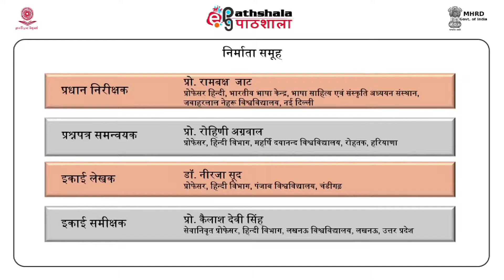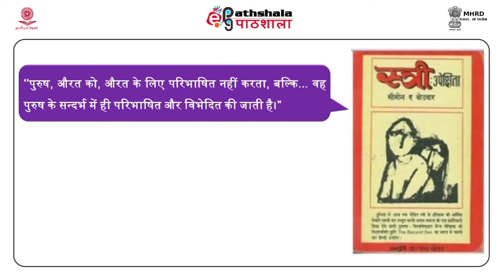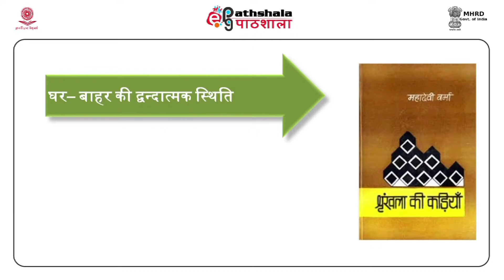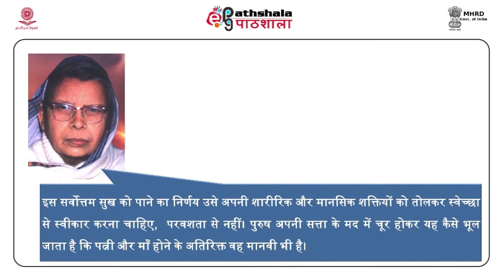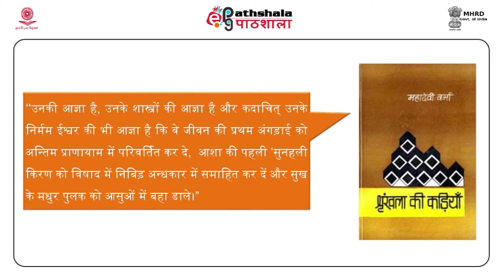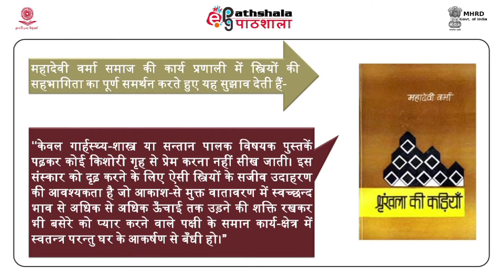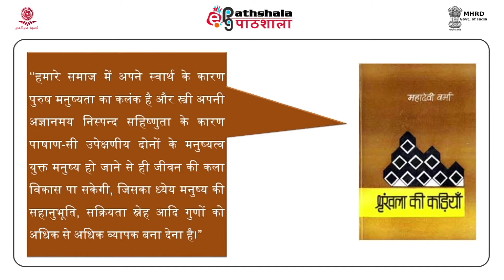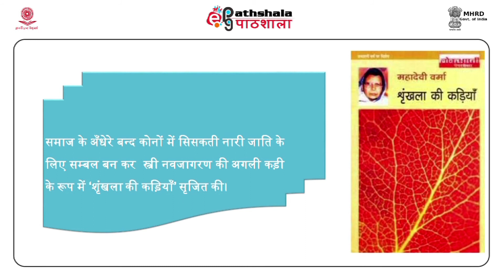Shrinkhala ki kadiyna main nirupit stri prshn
Subject:Hindi
Paper: Stri lekhan (स्त्री लेखन)